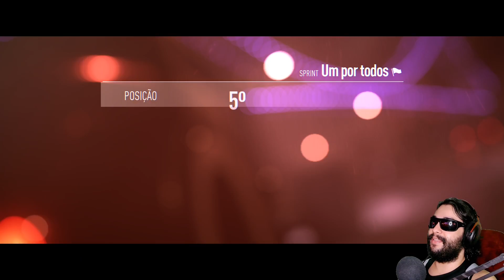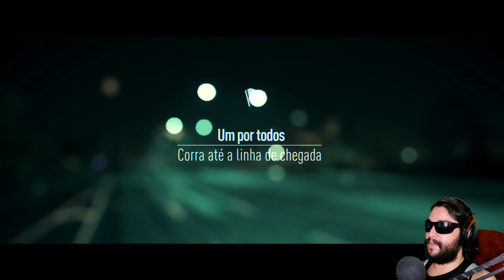Need for Speed - 46 - Só pela diversão!